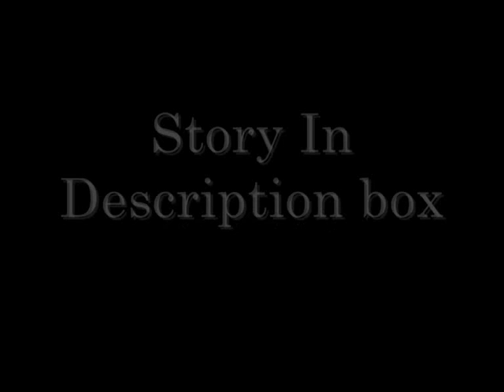We'll Be A dream - An Allstar Weekend love story: Ch. 16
So, it's been two moths of summer. August the first today and Zach and I were up in his old tree house. We were just laying on the floor watching the sky and talking about everything.
"Elena?" Zach spoke up.
"Yes?" I replied and turned my head so I could see him. His eyes caught mine and we both smiled.
"Do you wanna have a... sleep over here tonight? We can watch a movie and order Chinese food" He laughed at the last part but he knew I loved Chinese food to death.
"And candy?" I asked with a big smile. He nodded and I smiled even bigger to him and we both rolled around so we faced each other and lying on our stomach. He leaned closer to me and kissed me softly. I just had to smile in the kiss which made Zach smile as well. I let out a small sigh and opened my eyes. Zach's blue eyes looked worried at me.
"What is it?" He asked and kissed my cheek. I tried to laugh it of but he didn't give up. "Elena, tell me"
"It's nothing" I replied and sat up so I sat like an Indian.
"Elena" He said again and I sighed again.
"I'm just scared" I answered.
"About what?" He asked me instead. He moved closer and took my hand in his.
"The future, us.. I know it sounds cheesy but I don't want to lose you after High School" I said and again, looked in to his eyes that now were looking down on the wooded floor.
"I will never let you go, and I have already said this to you" He replied and then continued. "Elena, I will go to Collage in San Diego after, I will still live home or in an Apartment there. I will live around here. What you do I don't know"
"I don't what I will do, I hope... I hope I will be with you" I said and kissed Zach again.
10 moths after, Senior Year, last weeks
The bell rang and everyone ran out, this time including me. High Schools over, it's finally over.
I took my old truck and drove home. I didn't notice the car on the road by the house. I just walked right in and got attacked by Eliz.
"Eliz?" I yelled from the floor.
"Elena!" She yelled and laughed, she helped me up and hugged me. Since when dose Eliz hug me? "Come on, I will help you get dressed to prom" She said and dragged me up to my room. I picked out the dress and red converse from the closet and Eliz sighed really load.
"Elena, it's prom. Not mom's birthday party, get a little fancy" She said and went to her room. I sat down on the bed and hoped she would come with something I actually wanted to wear.
She threw a blue dress and a pair of black high heel on me.
"Ah! Watch it" I yelled at her and she sighed.
"Get dressed in that, now" She said.
"But-" I tried.
"Now" She demanded and I went in to my bathroom and changed.
When  I later came out she just smiled and made the thumbs up. My phone rang and Eliz picked it up.
"Eliz, give me the phone"
"No, oh hi Zach. No... She's getting dressed for prom you know. Dress and high heels, yeah, she hates it, okay... seven? Mom will have the camera ready, oh your coming over. Sure, bye" She said an d handed me the phone. "He's very sweet" She said and smirked.
"What did he say?" I yelled at her. I wanted to talk to Zach.
"He asked what you would wear and stuff like that, his parent's are coming with him later so they can take pictures" She said and smiled.
"Ugh" I sighed and sat on my bed but Eliz forced me up so she could check if I could walk in the heels.
"Zach, I hate this" I winded and placed my head on his shoulder.
"Take it easy, they have good music"
"No..." I replied and smirked to Zach's laugh. We walked in to the gym that was completely changed with balloons and all that crap. "This is, so cheesy" I said and we both laughed.
"Wanna dance or go out and just pretend that we had the best time of our life?"
"Talk" I answered and we walked out to the open area outside the gym. We sat down on a bench and faced each other.
"Elena..." Zach stared but trailed off.
"Yes?" I replied. This started to remind me of that talk in the tee house like a year ago. With that the feeling of missing Zach came back.
"You know I was gone for a week before?" He asked me and locked his eyes with mine. This was getting scary.
"Yes, missed you so much..." I tried to say but let Zach talk instead.
"Cameron, Michael, Nathan and I went to L.A then" He said and looked for my reaction. I didn't say anything hoping he would just continue and that this would end well. "We got signed, with Hollywood Records" He said and sounded both happy and extremely sad. His eyes once locked mine to his and then he sighed. "We'll be leaving on tour this summer..."